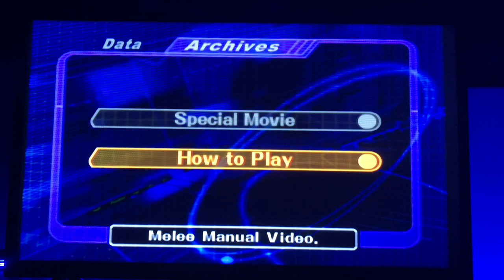Super smash bros melee intro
supersmashbrosmelee intro + how to play